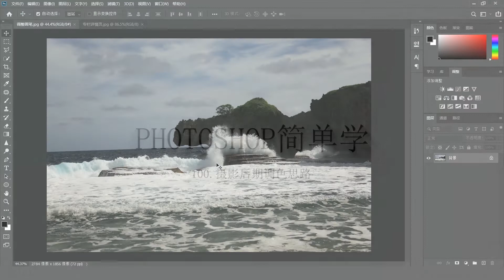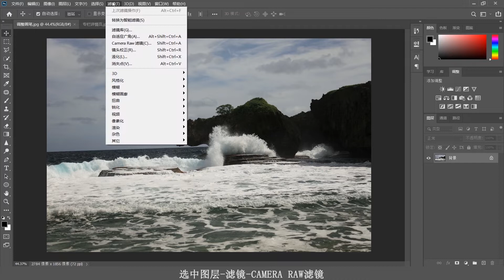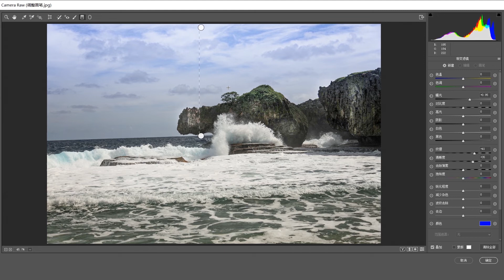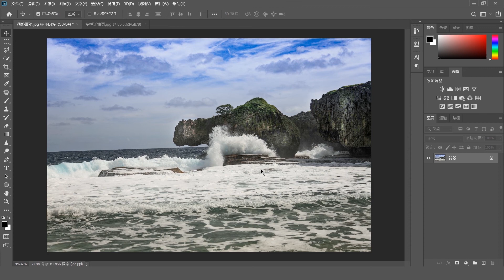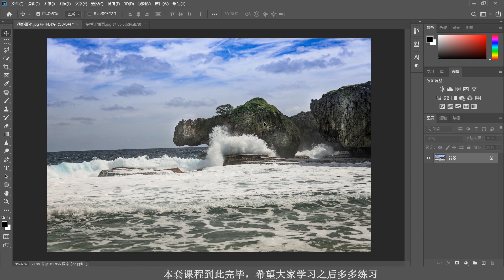PS零基础到精通第100课|摄影调色：摄影师，详细讲解摄影后期调色步骤|ps2022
本视频为发廷老师系统PS教学课程第100课，主要讲解使用PS做摄影后期调色的基本步骤！
加入发廷老师PS教学频道会员可快速观看（工具使用，调色命令，图层样式，混合模式，抠图方法+滤镜）完整版课程：